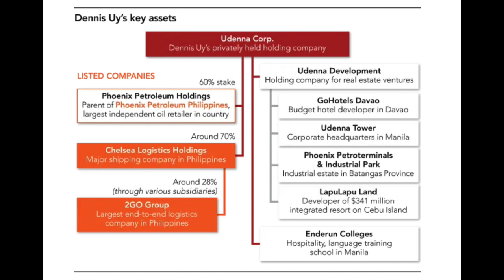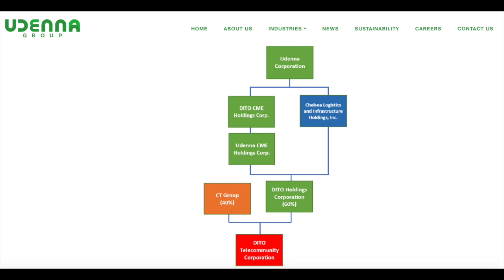Lilipat ka din DITO...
This video presentation is on DITO Telecommunity, the third major telco player, and the publicly listed  DITO CME, the beneficial owner of the DITO telco.

Just a word of caution, before you invest on anything, make your own due diligence of studying your options since the stock market and the derivatives therein and so as the other asset classes may comprise risks to your finances. If in doubt, consult your financial advisor. The opinions of this Channel is just what it is, just an opinion.

Investment Opportunities

For as low as Php 1,000.00 you can invest and earn 10% to 20% P.A. in a peer-to-peer platform, you may want to consider SeedIn

If you are into digital assets and want  to earn interest rates and price appreciation in crypto currencies you may want to check out Crypto.Com

For local trading and investing in digital assets, you want to try Coins.PH

Grow your wealth, Protect it, and Invest more...

Happy Investing!!!  Dankeschön!!!